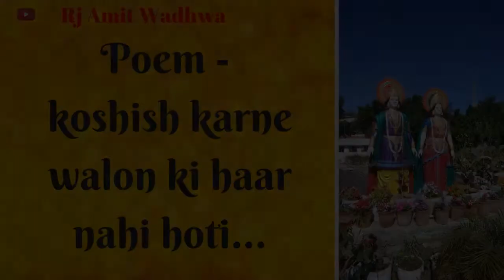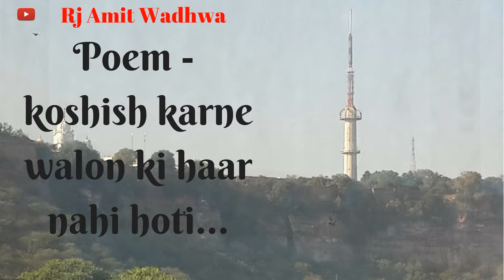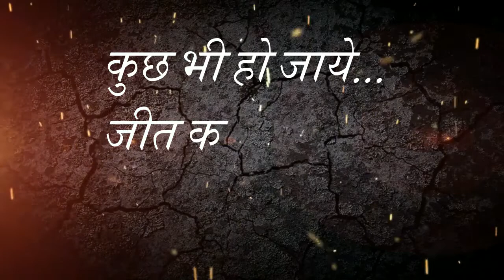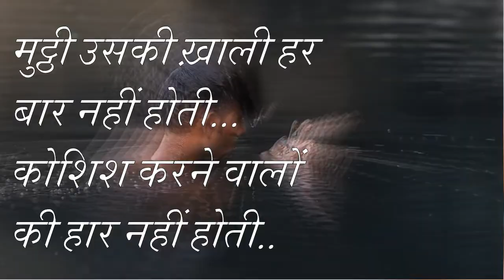कविता कोशिश करने वालों की हार नही होती - सोहन लाल द्विवेदी जी की रचना - Amit Wadhwa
कोशिश शब्द को लेकर कई मतभेद हैं, कई लोग मानते हैं कि कोशिश जैसा कोई शब्द होता ही नहीं, और कुछ मानते हैं कि लगातार कोशिशें ही क़ामयाबी दिलाती हैं...

यूँ भी  सफलता एक मंजिल नही यात्रा होती है, किसी पद, पोजीशन को पा लेना, किसी मैच को जीत जाना सफलता नही, सफलता स्वयं को जीतने से प्राप्त होती है, और स्वयं को यानि स्वयं के मन को जीतना एक यात्रा है जिसमे कई बार आपको पहाड़ भी चढ़ना होता है, और इसमें कई बार आपका पैर फिसलता भी है, आपकी जीत बस इस बात पर निर्भर करेगी कि फिसलने के बाद आप बिखर जाते हैं, हार मान लेते हैं या आप ठान ही लेते हैं, कि मरता मर जाऊंगा लेकिन अपने लक्ष्य को नही बदलूँगा और आप हर बार टूटे- फूटे होने के बाद भी उठ खड़े होते हैं कि आप इस पहाड़ को चढ़कर ही दम लेंगे, और ऐसा संकल्प करने वाले ही वास्तव में कोशिश करने वाले होते हैं, और ऐसी कोशिश करने वालों की कभी हार नही होती… ऐसे कोशिश करने वाले दृढ संकल्प करने वालों को समर्पित है यह कविता जिनके रचयिता को लेकर कुछ भ्रम रहा है कि यह आदरणीय हरिवंश राय जी द्वारा रचित है अथवा सोहन लाल द्विवेदी जी द्वारा …  बहरहाल आइये हम इस  कविता के द्वारा स्वयं में दम भरते हैं… वैसे एक बार अमिताभ बच्चन साहब द्वारा यह स्पष्टता दी गई थी कि यह कविता राष्ट्र कवी सोहन लाल जी द्वारा रचित है...

कवि
सोहन लाल द्विवेदी
जन्म
22 फ़रवरी, 1906
पं. सोहनलाल द्विवेदी स्वतंत्रता आंदोलन युग के एक ऐसे विराट कवि थे, जिन्होंने जनता में राष्ट्रीय चेतना जागृति करने, उनमें देश-भक्ति की भावना भरने और नवयुवकों को देश के लिए बड़े से बड़े बलिदान के लिए प्रेरित करने में अपनी सारी शक्ति लगा दी...

Aap ke suggestions invited hain jisse apne kaam ko aur behtar kiya jaa sake.

And I am thankful to You Tube Team for support and providing SFX and Music for Production.

Regards
Amit Wadhwa 24*365 ( Kahaniyon ka safar )
Rj Amit